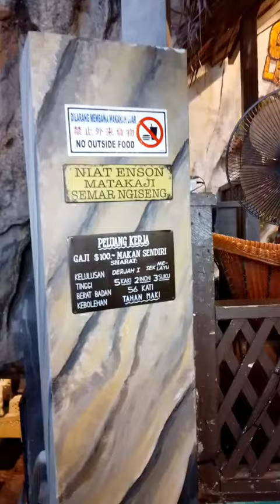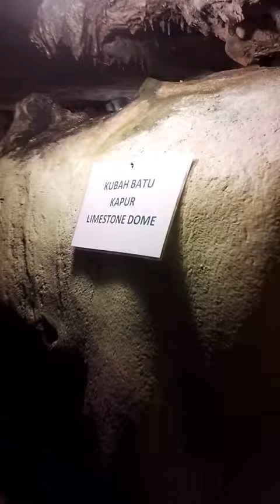Gua Lepak Hidden Street Dining, Batu Caves